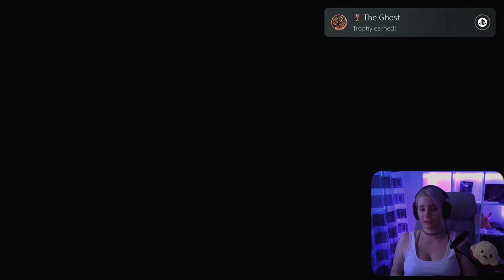Ghost of Tushima - First Playthrough - Part 7 | @Suada_ on twitch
If you want to be part of my journey through virtual worlds LIVE then feel free to stop by at my Twitch channel! I mostly play Souslikes, Adventure and Metroidvanias there.